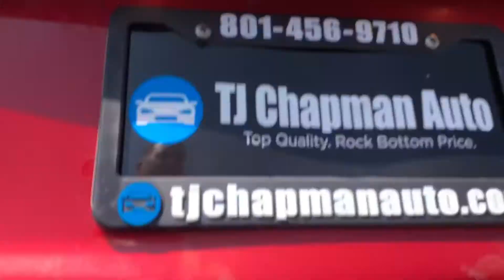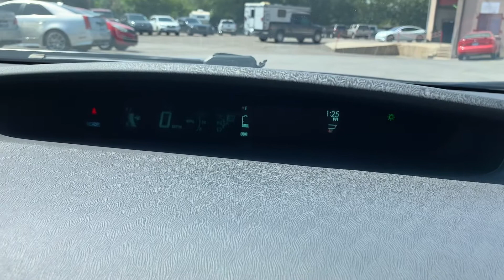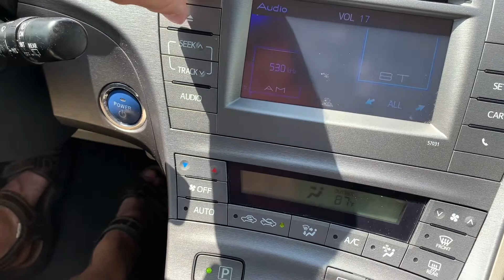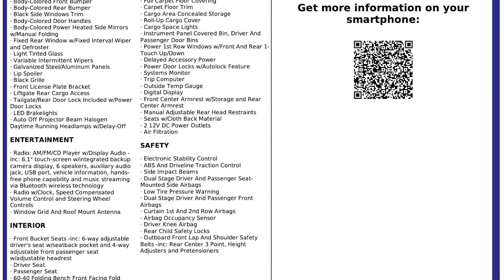2015 Toyota Prius TWO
Prius TWO Hybrid, 64k mi, Carpet cargo mat, Regenerative 4-wheel disk brakes, Lip spoiler, LED brake lights, 15" 5-spoke aluminum-alloy wheels inc. full wheel covers, Push-button start, Roll-up cargo cover, Great range, 51 MPG city

BUY REMOTELY  -- Buying a car sight unseen with GUARANTEED SATISFACTION is what we do best. We ship nationwide and have satisfied customers all over the country. We give you the complete history of the vehicle. We can send you a VIDEOS/PICS or FaceTime with you for anything you need or want to see. THIRD-PARTY INSPECTIONS are recommended, and if you purchase the vehicle you will receive a 100% reimbursement of that inspection. We disclose any demarcation or imperfection so that when your car shows up on your doorstep you know what to expect. If you’re not satisfied you have 3 days with a maximum of a 250-mile allowance to return it, and you will receive ALL your money back less shipping. So buy your car, get financed, buy our WARRANTY FOR PEACE OF MIND, and have your Dream Ride shipped to your doorstep. Call for a shipping quote.

WARRANTY AVAILABLE -- All of our vehicles under 75,000 miles qualify for our Peace of Mind service contract; where you can receive extended coverage at an affordable price, get incredible customer service and responsive solutions.

CLEAN TITLE - This vehicle has a clean title. Our prices come with a NO HASSLE-NO HAGGLE  pure price. We make sure we are the lowest price in our local market and try to be the lowest price in the nation! If you think you have found a better deal on a comparable vehicle, text us at , along with the VIN and pictures of your vehicle, and we will price match or beat our competition. We claim and aim to always have Rock Bottom Prices.

FINANCING -- We offer some of the best lending options in the nation. To find out if you qualify, fill out our credit application You may use our loan calculator to figure your payment.

POLICIES -- List price does not include tax, title, licensing, doc fee and shipping. Some of our vehicles are taken in on consignment.

FINANCING -- We offer some of the best lending options in the nation. To find out if you qualify, fill out our credit application

POLICIES -- List price does not include tax, title, licensing, and doc fee. Some of our vehicles are taken in on consignment.